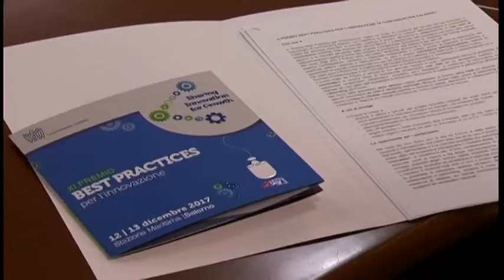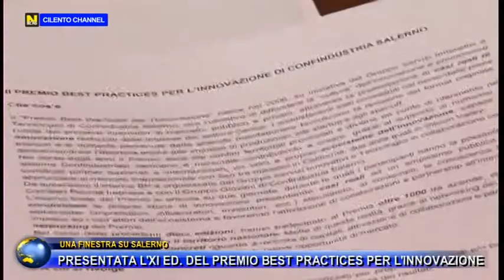RUBRICA UNA FINESTRA SU SALERNO: PRESENTATA L' XI ED. DEL PREMIO "BEST PRACTICES PER L' INNOVAZIONE"